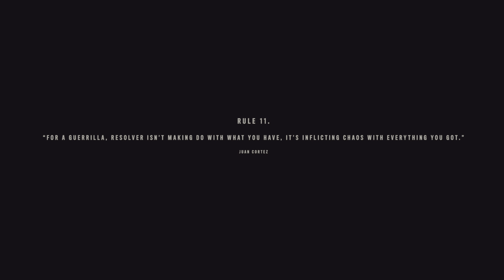Far Cry 6 Gameplay:Isla Santuario "Juan of a Kind"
4K HDR gaming. The Juan of a Kind operation in Far Cry 6 is a story mission that introduces the character of Juan Cortez, a former guerrilla fighter who is now a weapons smuggler. The mission begins with Dani Rojas, the protagonist of the game, being tasked with finding Juan and bringing him back to the resistance camp.

Juan is located in the fishing village of Armonia, Quito. He is easy to spot, as he is wearing a fedora and a tourist outfit, and he never stops talking. When Dani approaches him, Juan tells them that he is not interested in helping the resistance, but he changes his mind when he learns that they are planning to attack Castillo's oil refinery.

The next part of the mission involves Dani and Juan securing the beach near the refinery. They are attacked by a group of soldiers, but they are able to defeat them. After the battle, Juan gives Dani a weapon called the Resolver, which is a modified weapon that can be used to create improvised explosives.

The final part of the mission involves Dani and Juan stealing some supplies from the refinery. They are able to do this without being detected, and they return to the resistance camp with the supplies.

The Juan of a Kind mission is a short but important mission that introduces a major character in the game. It also gives Dani their first taste of the Resolver, which is a weapon that they will use extensively throughout the game.